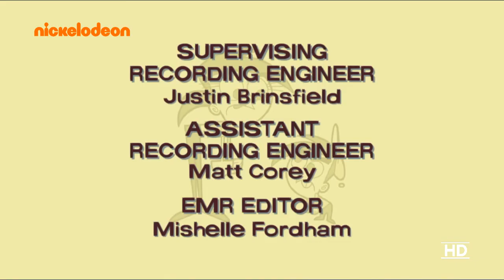Selbstemachtes Nickelodeon DE Werbeblock 2020 | Selfmade | Fake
In dieses Video sieht ihr ein Werbeblock weas nomalerweise in das Jahr 2020 kommen soll bevor Nickelodeon zu Nick geworden wurde und wo noch Nicknight noch das werde, aber das sieht ihr alles Selbst.

Kurz zu Info:

DIe Serie Mao Mao: Beschützer vom Rubinta in Englisch Mao Mao: Heroes of Pure Heart Läuft gerade erst in Cartoon Network In PayTv aber wann die es in FreeTv schaffen werden wir sehen, davon hab ich ein Selfmade dazu gemacht.

Alles was in dieses Video ist, ist FAKE und ist auch ein SELFMADE

Das Videomaterial gehört NICKELODEON und nicht von MIR, hab es nur verbessert!